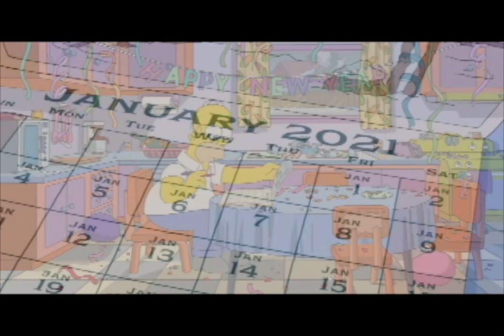luigi burns homer's home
round 1 vs anyone (wmm only tennis)

made with wmm 2.6 and wmm 6.0